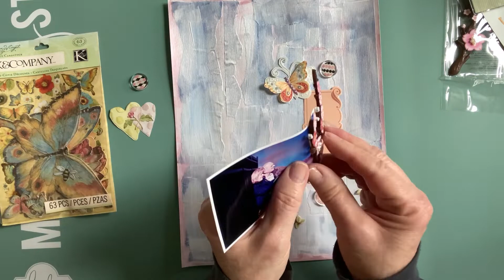🌼Layout de scrapbooking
🌼Scrapbooking, decupagem, decoupage, layout, mixed media, stickers, adesivos

🌼Eu amo o que eu faço e vocês bem sabem disso!

🌼Mais uma aulinha daquelas bem rapidinhas, bem gostosas, uma aulinha assim pra deixar a gente feliz!

🌼Eu adoraria saber que te inspirei e que você salvou essa aula para dividir com alguém! 💖